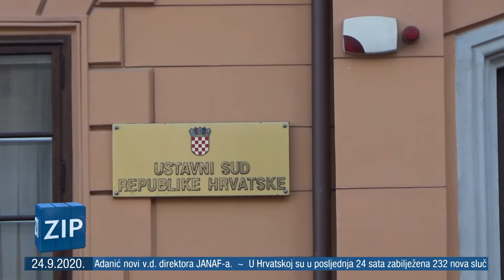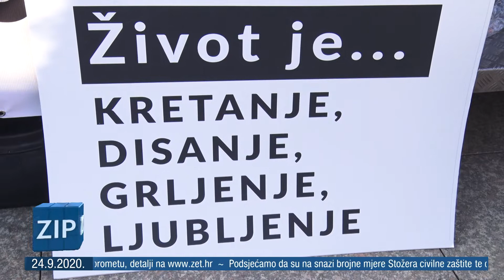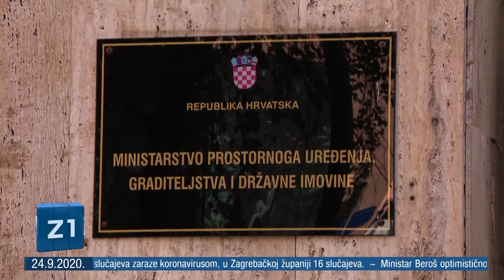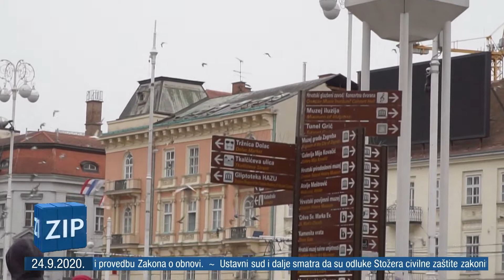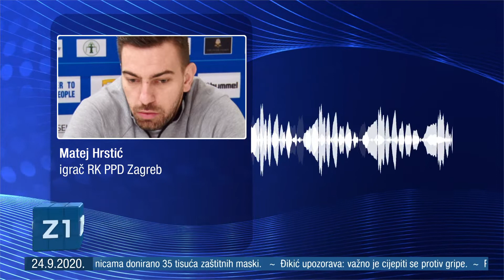ZIP - 24.9.2020. - Z1 TELEVIZIJA